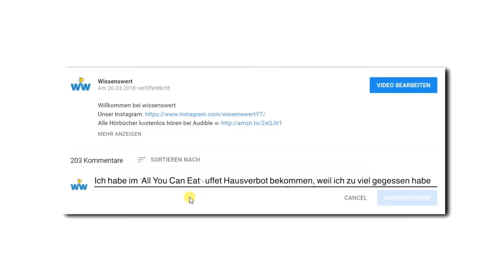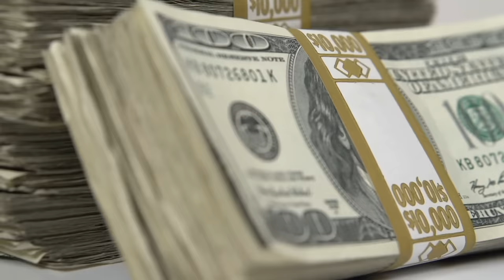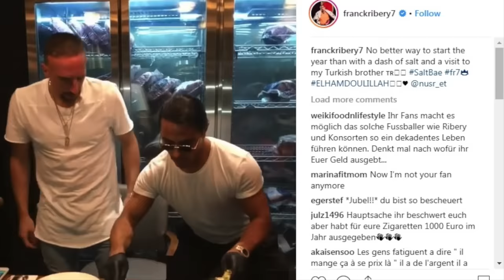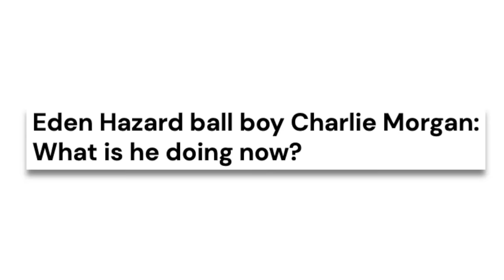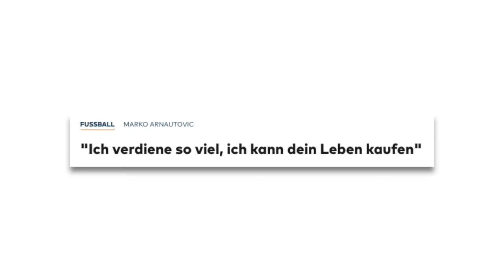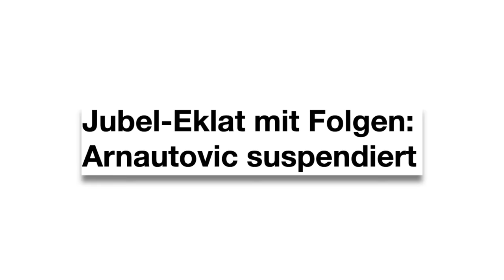8 Fußballspieler, die viel zu weit gingen